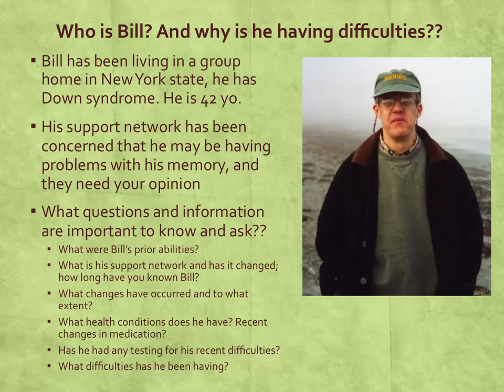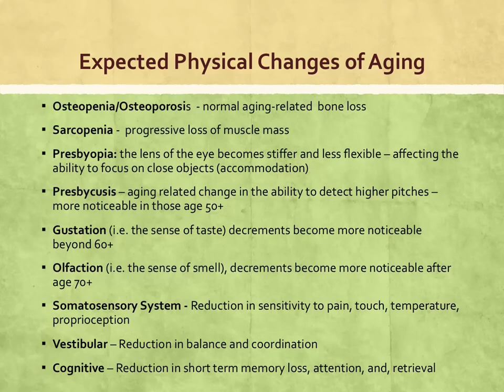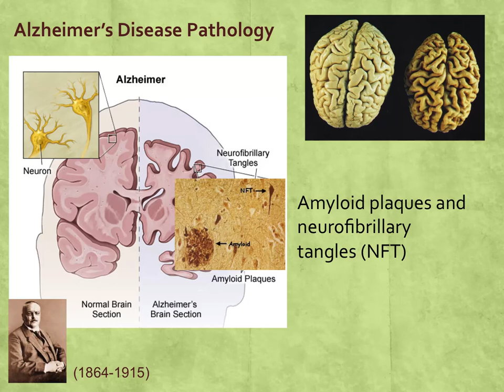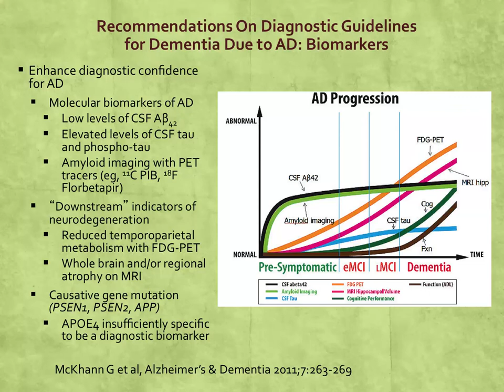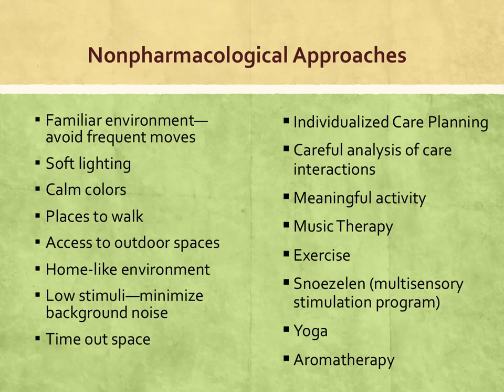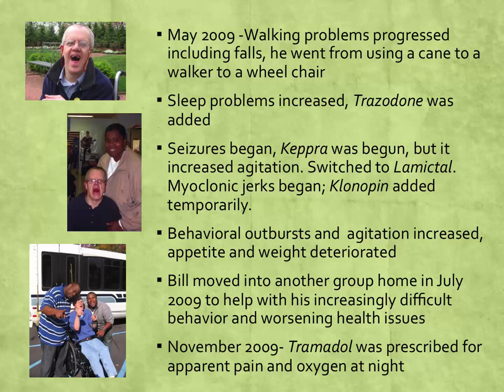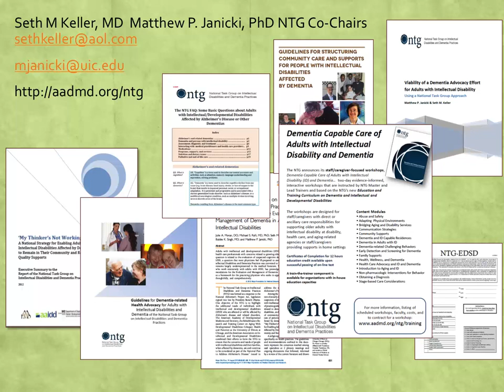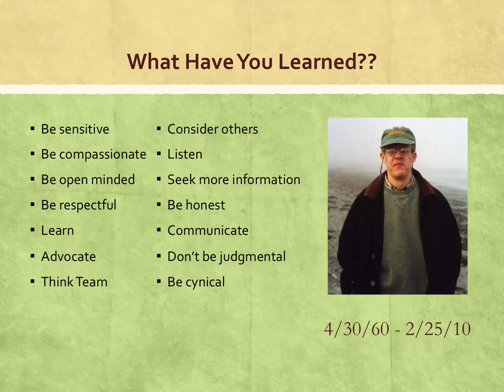Virtual Grand Rounds: Aging in Adults with Intellectual and Developmental Disabilities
Presented by Dr. Seth Keller.

AADMD Virtual Grand Rounds Session 1